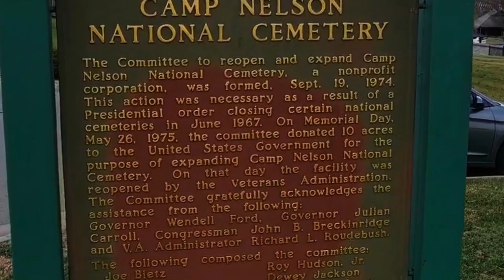Wreaths Across America (Leaves from the Vine)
I heard this song during a podcast the other and was so inspired with how it applies to Wreaths Across America. So many stories that could be told from the many stone that mark the National Cemeteries across the county.

Support Wreaths Across America, a cause close to my heart.